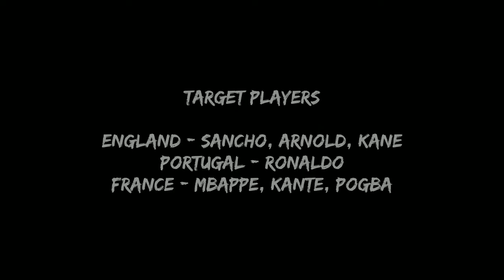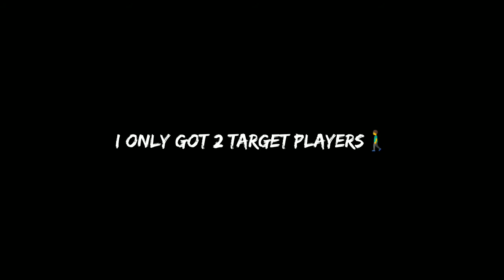England, France & Portugal Featured Pack | Opening | oops | Psycho Konami | Pes 2021